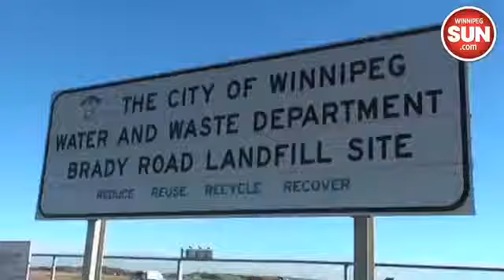City passes garbage plan, $50 fee